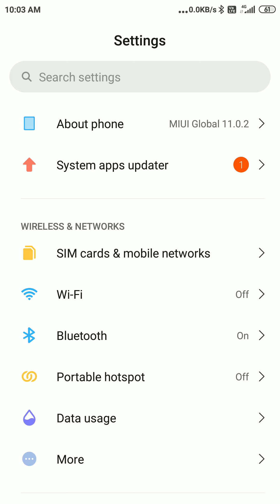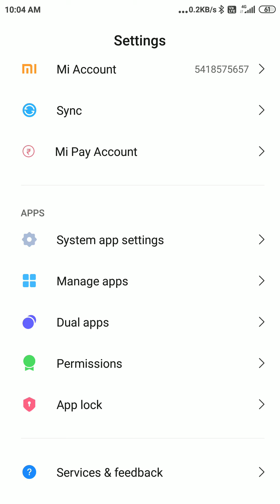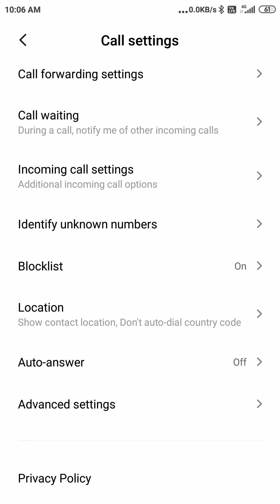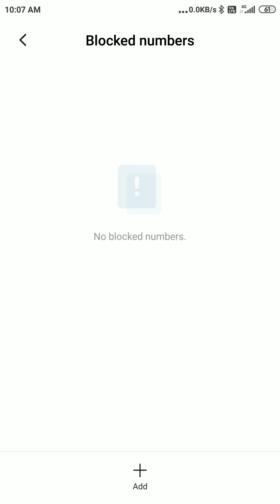How To Redmi Note 10S |Call Recarding Setting ||Technical guddoo